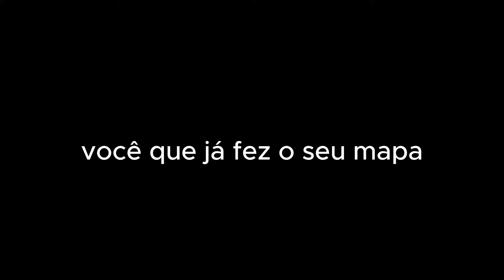EXCLUSIVO: Lene Sensitiva REVELA comoção nacional, MORTE de um FAMOSO, vamos todos chorar muito!